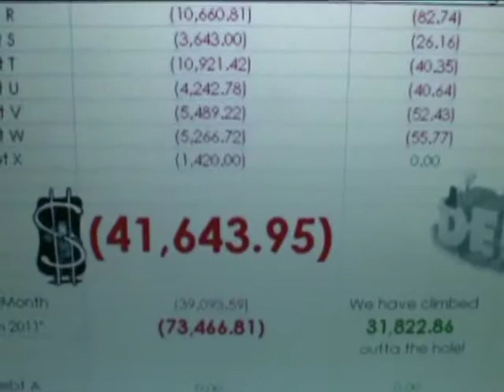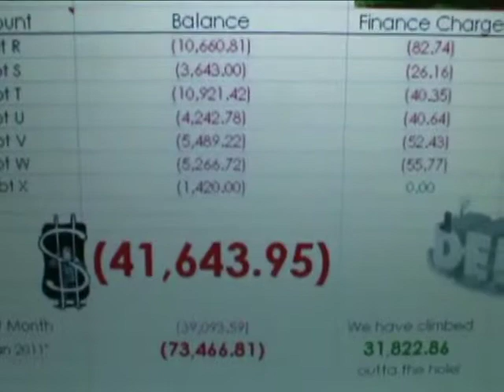Debt Snowball March 2014 Update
Acting Our Wage #38
All of the snowballs are in the Acting Our Wage playlist, if you want to go back and see the January one I mentioned.